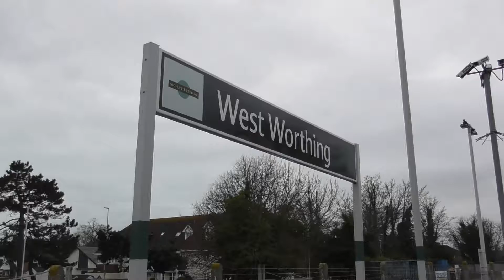West Worthing Station 20/2/18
Join me as I cover the stations between Ford and Hove on a cold winters afternoon, nothing out the usual, expect to see nothing but Southern EMU units, serving this line